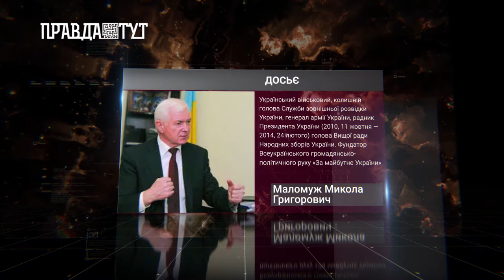"Своя колія" з Альбертом Салтиковим. Микола Маломуж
Дивіться у проєкті «Своя колія» інтерв’ю з Миколою Маломужем, українським військовиком, колишнім Головою Служби зовнішньої розвідки України, генералом армії України, радником Президента України (2010, 11 жовтня року — 2014, 24 лютого).